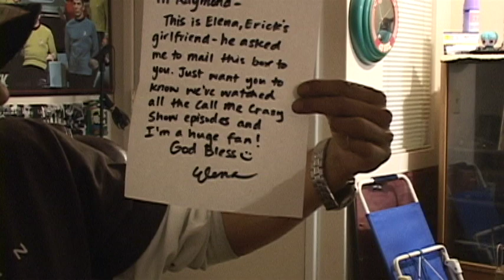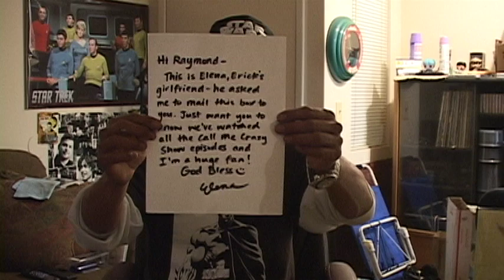The Call Me Crazy Show: Episode 341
The Call Me Crazy Show: Episode 341 "Call Me Crazy 2016 Comeback Special" - 2/27/2016